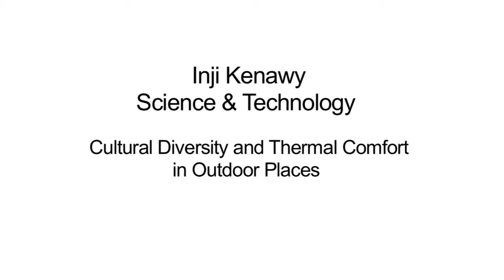2012 Deakin University - Three Minute Thesis (3MT) - Inji Mohei El Dine Kenawy (Finalist)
A 3MT presentation on Cultural Diversity and Thermal Comfort in Outdoor Places.